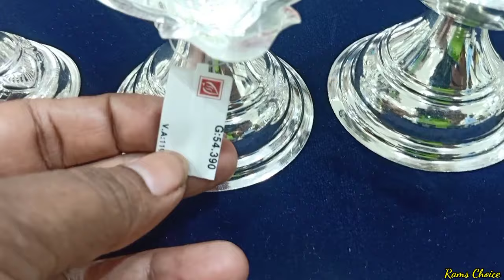Silver Agal vilakku Kuthuvilakku Kamatchi Gajalakshmi vilakku starting 3 gram Tnagar Saravana Elite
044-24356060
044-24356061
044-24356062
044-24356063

Address:
Saravana Stores Elite,
3, Duraiswamy Rd, T. Nagar, Chennai,